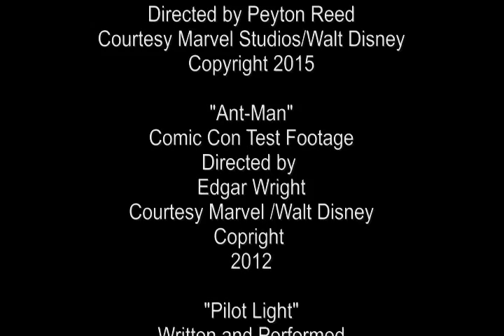The Robotic Movie Project Episode 22 - Ant Man Review!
This episode we take a look at Marvel Studios Ant-Man!

Marvel's Ant-Man courtesy of Marvel Studios Entertainment

"Pilot Light"
Written and Performed by Dave Derby
Courtesy Casablanca Media 2002